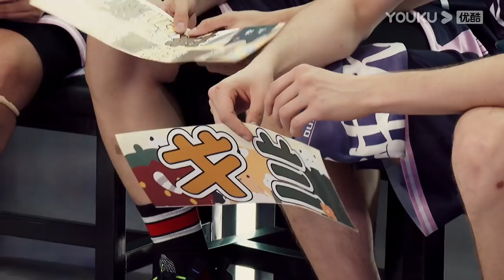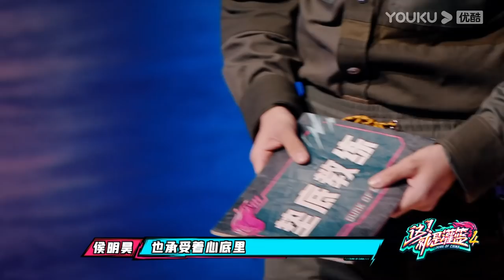MULTISUB【这！就是灌篮 第四季】EP03上 | 分班大会！昔日队友成对手 | 李晨/欧豪/侯明昊/朱芳雨/马布里/郭艾伦/曾可妮/戴燕妮/包上恩 | 优酷综艺 YOUKU SHOW